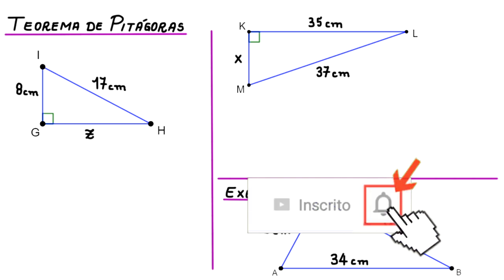TEOREMA DE PITÁGORAS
exercícios com a aplicação do Teorema de Pitágoras.

Fortaleza - CE
60840974

Sony Vegas

Atube Catcher

MICROFONES

Lapela Sony: ECMCS3